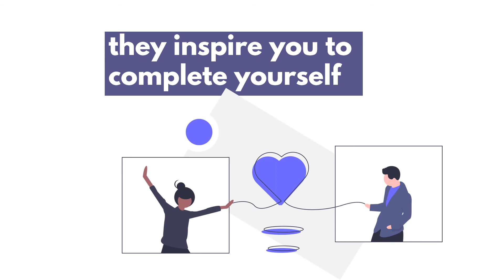December 14 :: Magnetic Partner